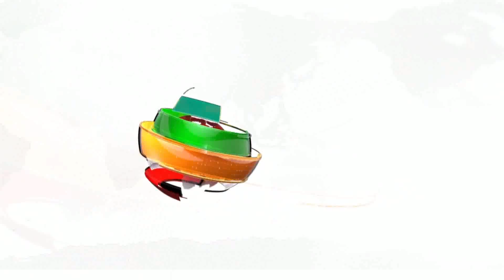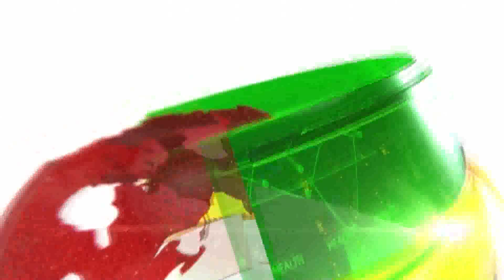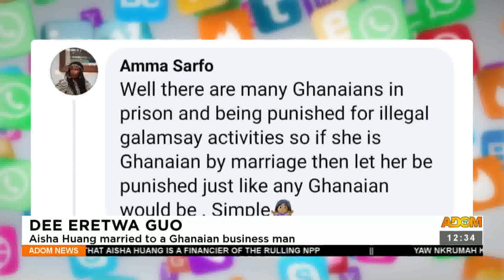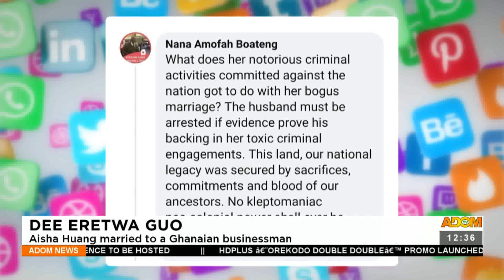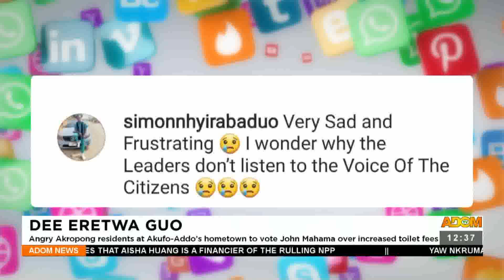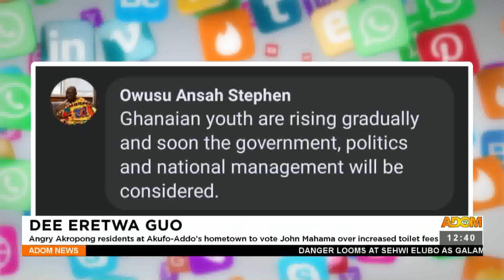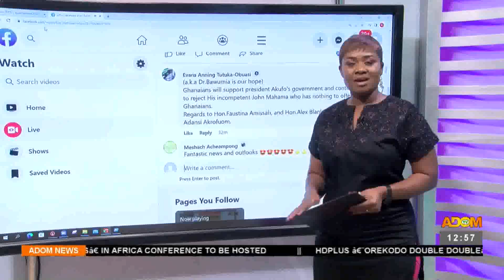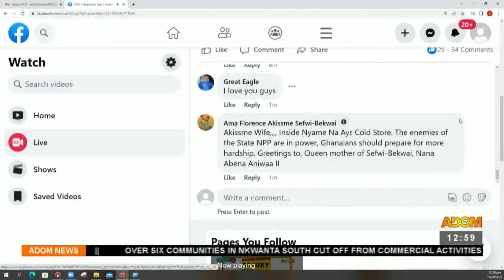Premtobre Kasee on Adom TV (16-9-22)